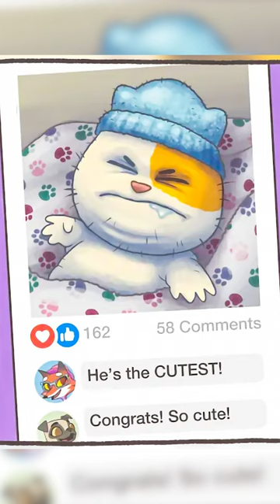Baby Pics | Litterbox Webcomic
I hope you guys are enjoying the live dub webcomic!

We upload web comic dub/dubs videos with twisted endings, dark humor, you name it!